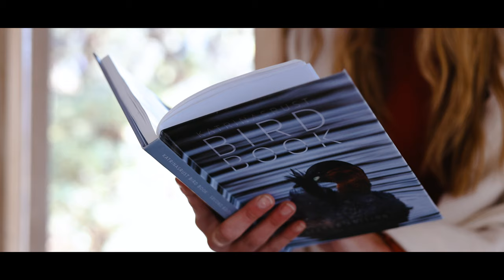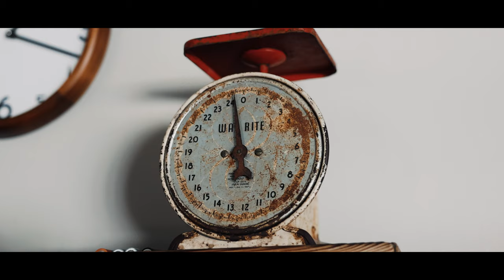The MOST UNIQUE cabin in SOUTH AFRICA | Katrinasrust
Katrinasrust is a beautiful trout farm situated just outside of Machadodorp (eNtokozweni) in Mpumalanga, South Africa. The farm has 4 beautiful properties where you can relax and immerse yourself in nature. We got to try out 3 out of the 4 properties namely Sugarbird, Wisteria and Nightjar.

This is an experience like no other and definitely a place you should visit in South Africa.